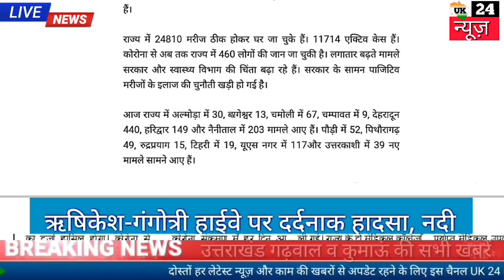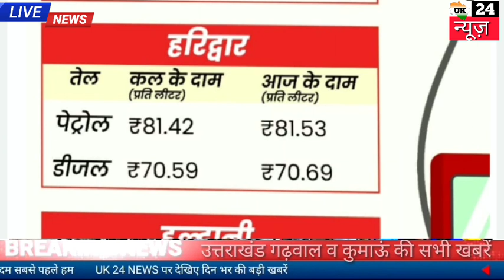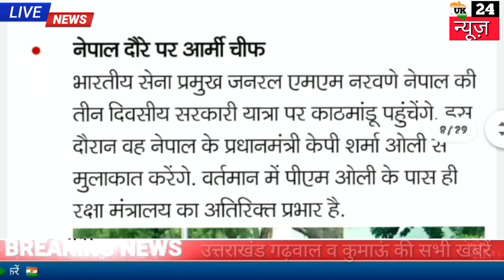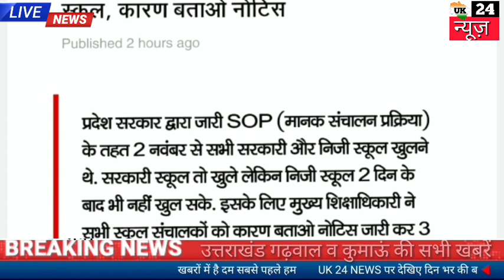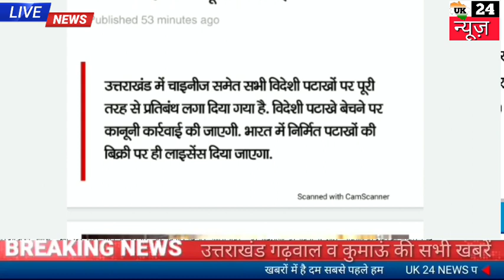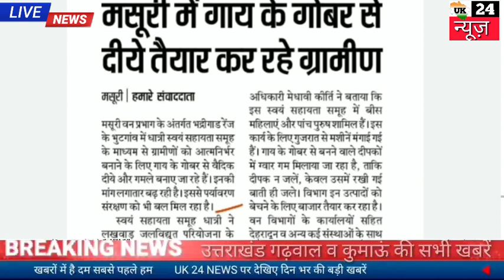4 नवंबर उत्तराखंड समाचार , पेट्रोल-डीजल मौसम अलर्ट दिनभर की बड़ी खबरें Uttarakhand NEWS